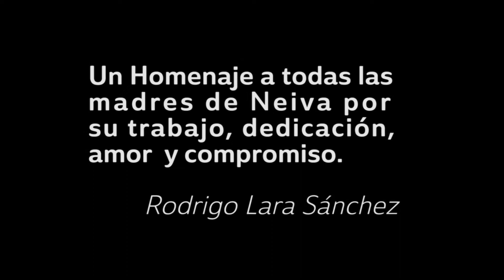Feliz Día a todas las Madres de Neiva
Le deseo a todas las madres un día muy especial, porque son ustedes el eje fundamental de las familias y la esencia de la vida misma. Con su lucha, entrega, lágrimas y enseñanzas forjan cada día a grandes líderes y personas que transforman el mundo. Mi querida madre Lilia, mi esposa Ana Isabel y todas las neivanas que aman a sus hijos me inspiran para seguir trabajando por su bienestar. !Las quiero mucho! FelizDíaMamá 🤰🤱👪👨‍👩‍👧👨‍👩‍👧‍👦👩‍👧‍👧👩‍👦👩‍👦‍👦
-Gobierno Transparente-